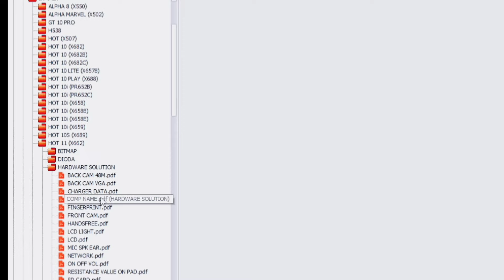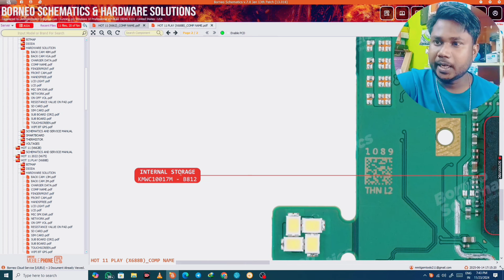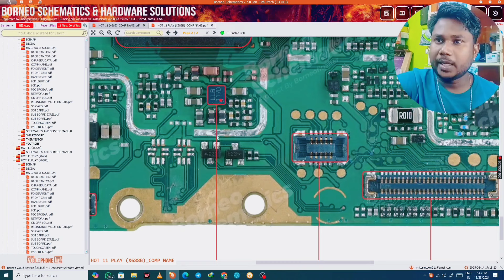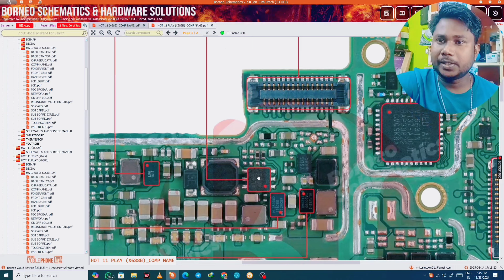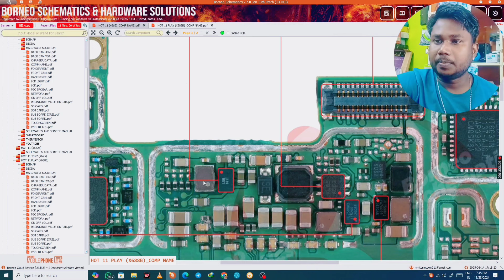Mobile Ic Ki Pehchan Kaise Karen || How To Identify Mobile All Ic Name